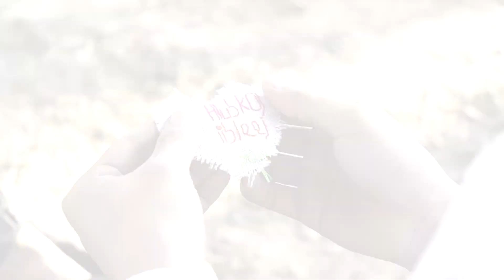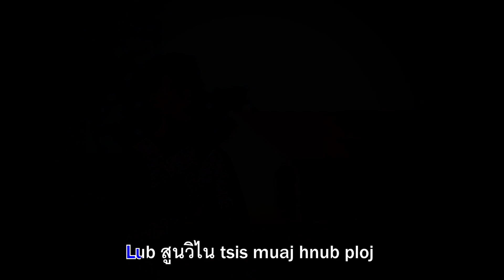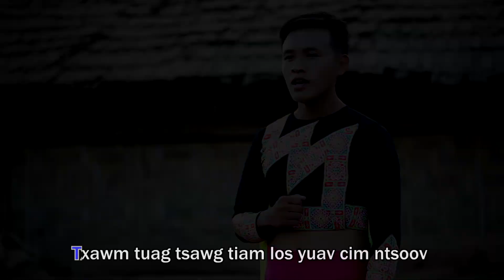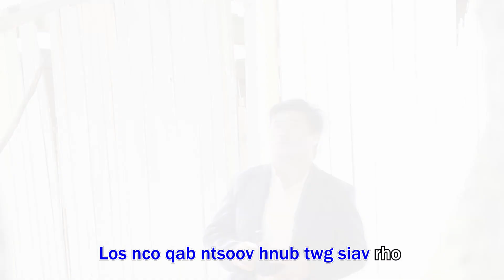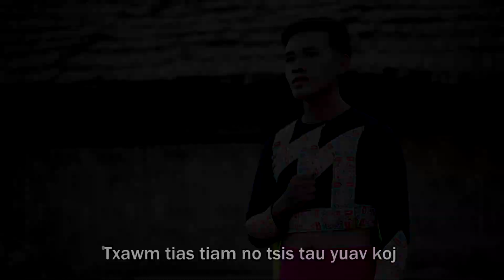Sib Tos Nyob Vib Nais By Kham Thor